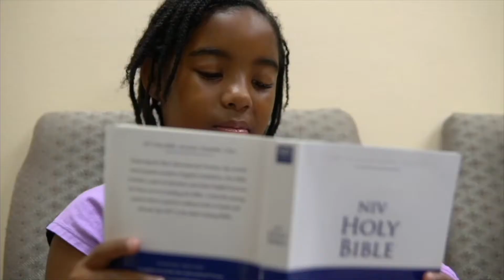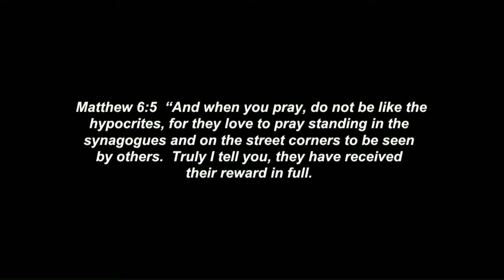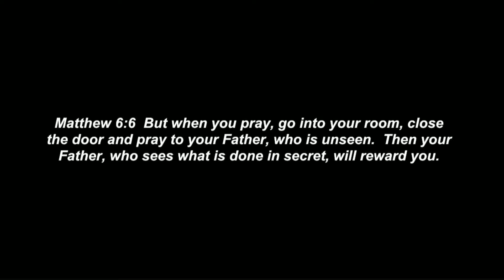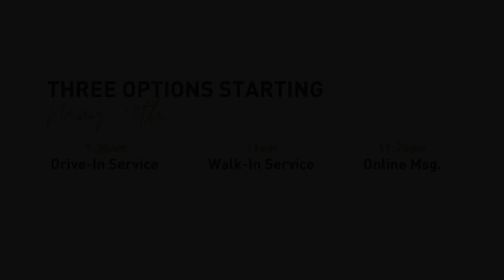New Way To Pray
First Baptist Church Locust Grove